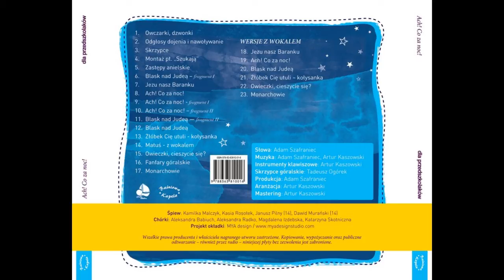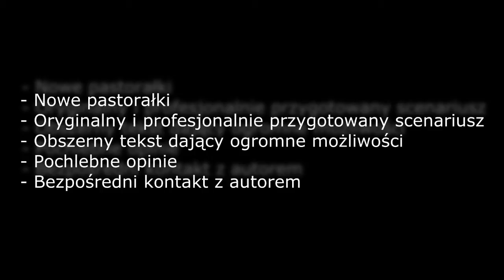Ach! Co za noc! - scenariusz jasełek dla przedszkolaków - zwiastun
Ach! Co za noc! - scenariusz jasełek dla przedszkolaków. W zestawie książka + płyta Cd ze ścieżką dźwiękową, efektami brzmieniowymi, zupełnie nowymi pastorałkami w wersji instrumentalnej i z wokalem. Więcej informacji znajdziecie Państwo na naszej stronie.
Zapraszam,
Adam Szafraniec.